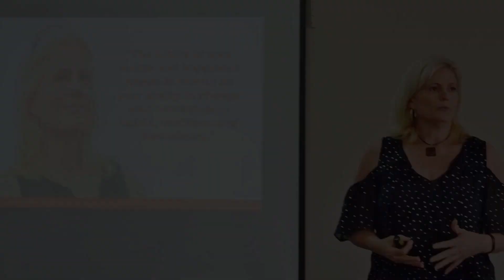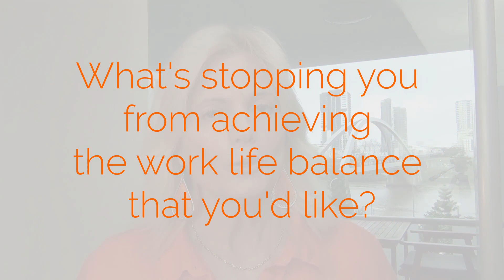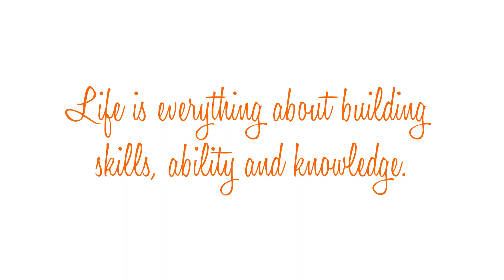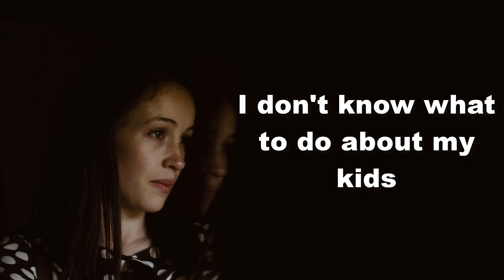How To Achieve Work Life Balance And Enjoy Life Today | Dietless Living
Everybody thinks that it's hard to achieve work-life balance nowadays. But is it really?

It's simple. Paying attention to your thoughts and feelings is the first step towards achieving work life balance.

Are you ready to step into your most extraordinary life with choices, freedom and control?

✅Just book a 1-1 with me and let's get started today

♥️♥️♥️ FOLLOW ME ♥️♥️♥️

Love what you create.

Katie Gordon
Dietless Living®
Personal Health Leadership Programs™

Step into your most extraordinary life with choices, freedom, and control.